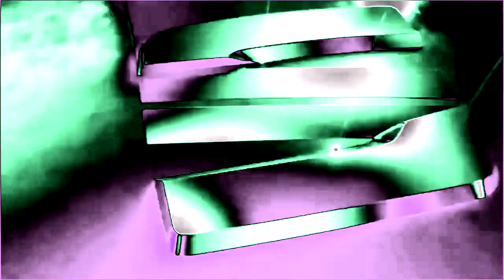JP Car Logos (Pt. 3) in Flanged Pulse Effect 4.0